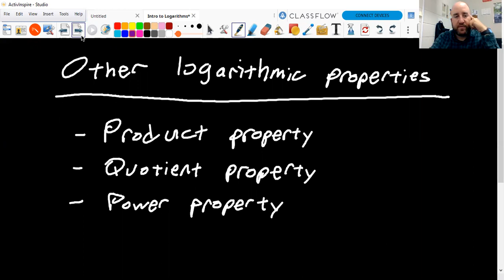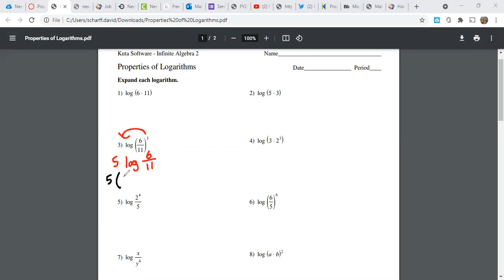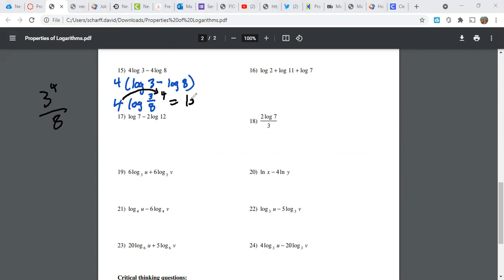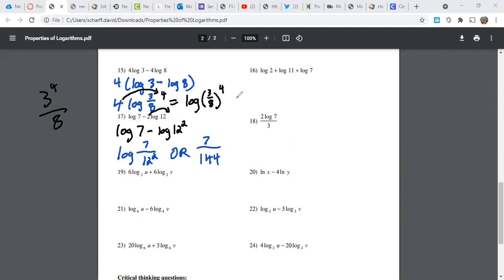Properties of Logarithms